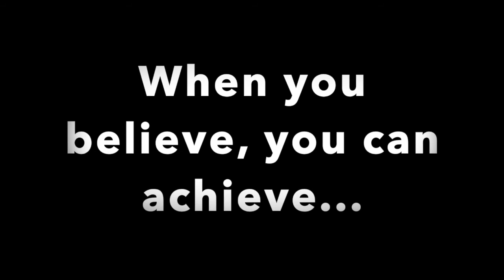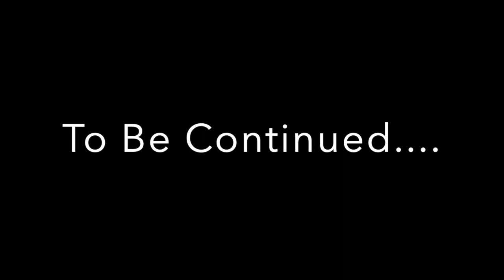Bike Race 1,000 (Tiger escape, tricks and more)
Watch this crazy bike battle with tricks and escaping tigers.